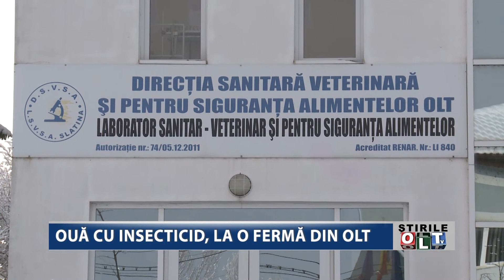OUA CU INSECTICID LA O FERMA DIN OLT 2301